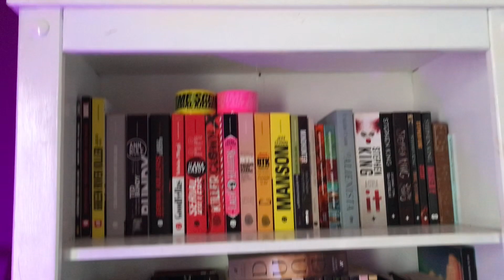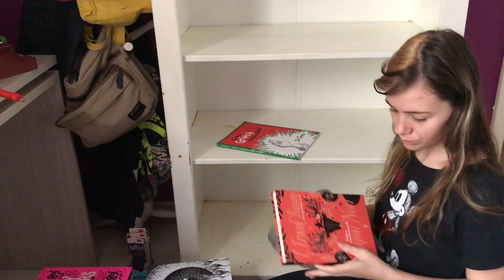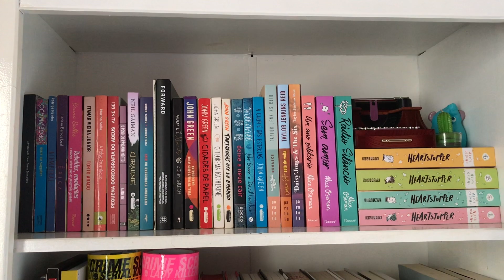limpando e organizando a estante de livros 📚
Oi gente, tudo bem? No video de hoje finalmente resolvi limpar e organizar minha estante depois de ter recebido alguns livros novos por aqui. Bora nessa tarefa juntos?

💰Compre pelo meu link e ajude o canal com uma pequena comissão:

Contato profissional ✨
Se quiser me presentear ✨
00:00 - introdução
01:42 - Limpando
05:26 - Organizando
10:10 - Conclusão